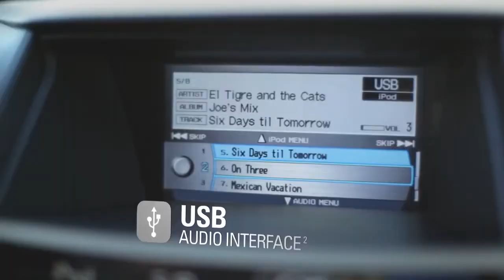2012 Honda Accord Coupe Better Than Ever